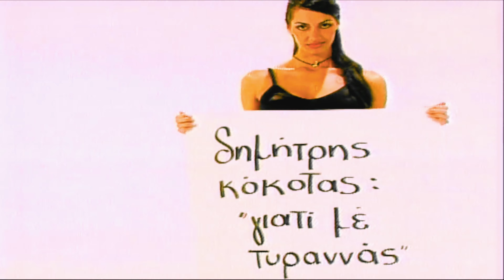Δημήτρης Κόκοτας Γιατί Με Τυραννάς